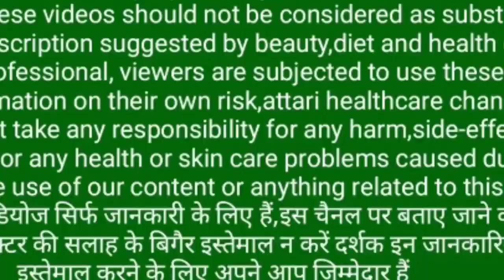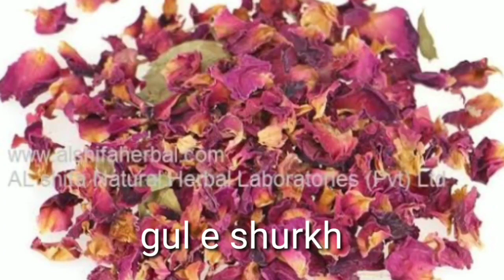दांतों के सड़ने गलने, मसुडों की सुजन,गिरते दांतों को जमाने का ऐंसा इलाज डाक्टर्स भी हैरान रह गए